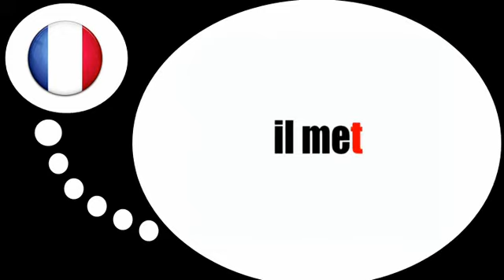Curso de francés = El verbo = poner= en el tiempo presente